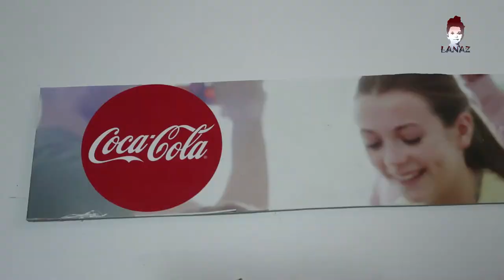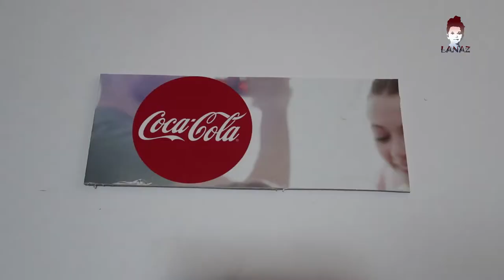The Best Coca-Cola Life Hacks and Tricks 2018